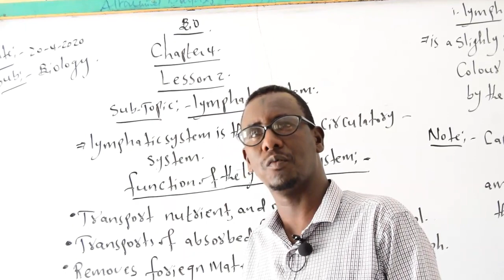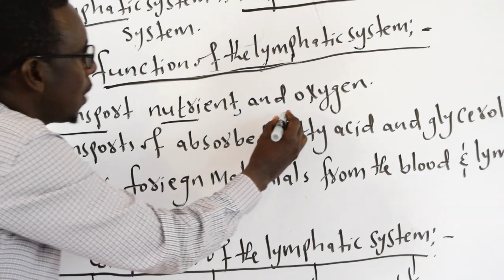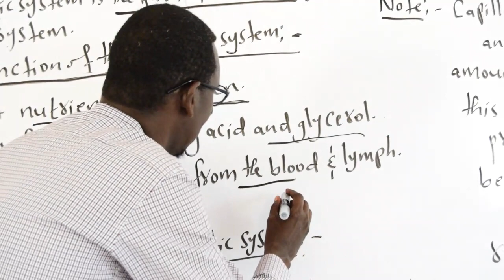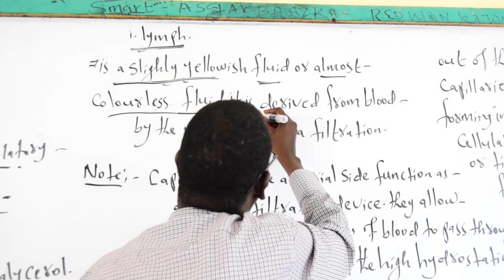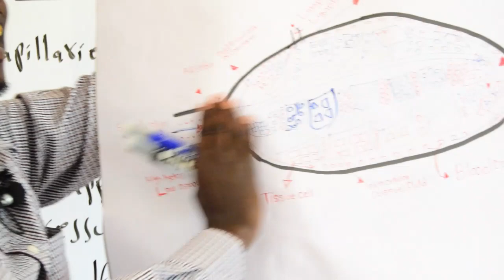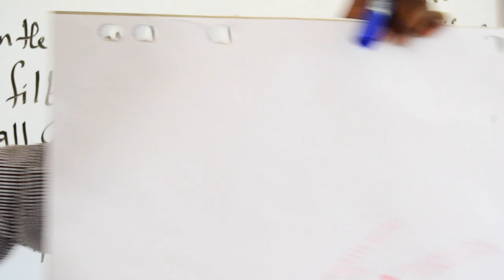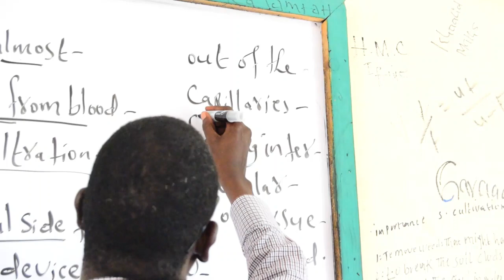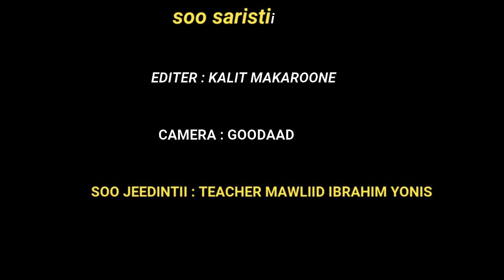Form 3 | biology |lesson Two | sh.ibrahim sh.yusuf sh. Madar ex-gacan libax Teacher :mowlid ibrahim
Fadlan la so qaybaha danbe